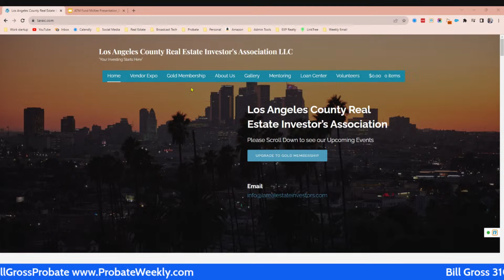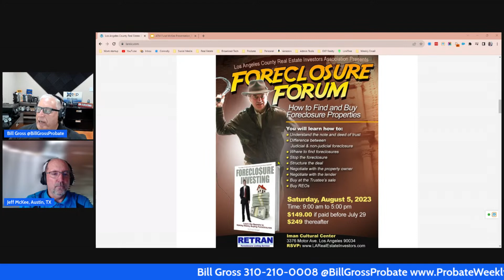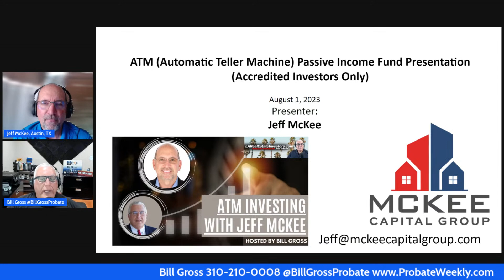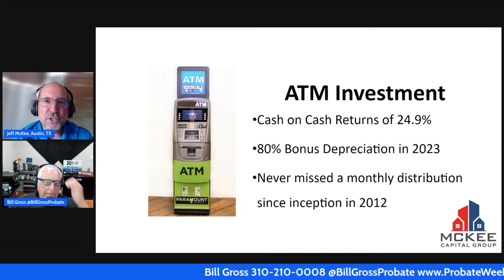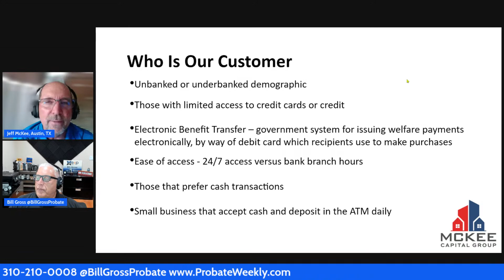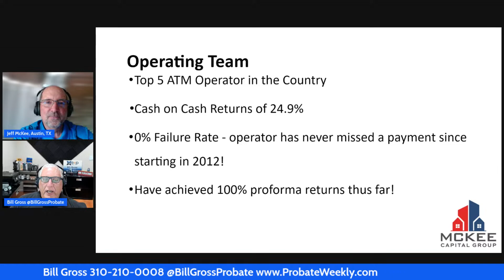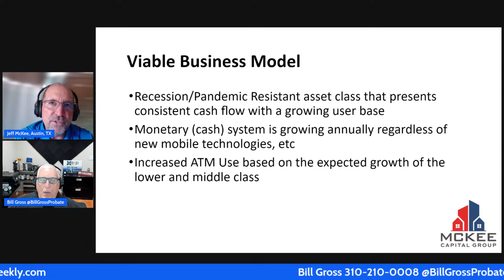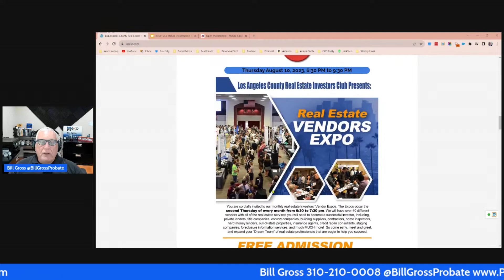ATM Investing | LARealEstateInvestors.com Podcast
Bill Gross talks to guest Jeff McKee of McKee Capital Group about ATM investing on this podcast episode.